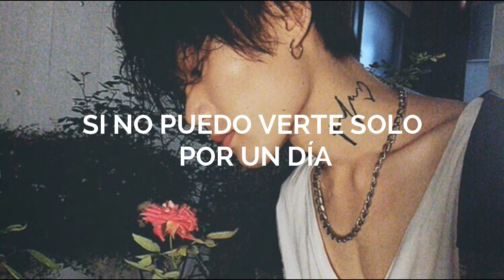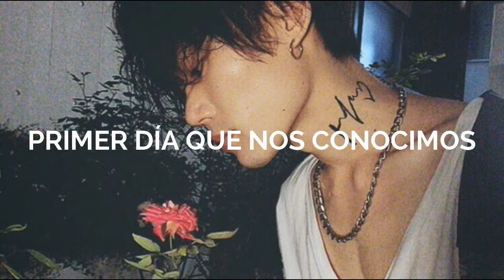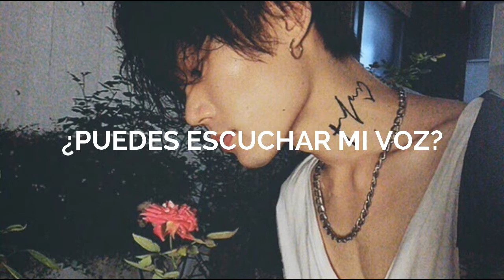SG WANNABE - I Confess (Sub español) Scarlet Heart Ryeo:Moon Lovers OST